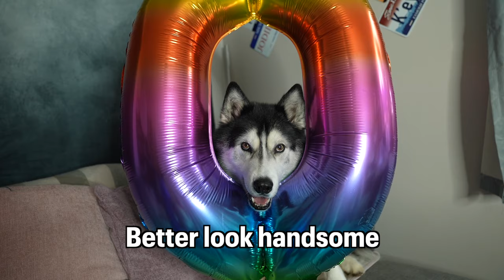Husky Blames Me For Him Falling Off The Sofa!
Places our book is available to order:
Search on Amazon for K’eyush and select the cheapest price from the NEW options which will be directly from Amazon.
US amazon
UK amazon
Canada Amazon

Filming Equipment:
Canon G7x Mark 2
Panasonic GH5